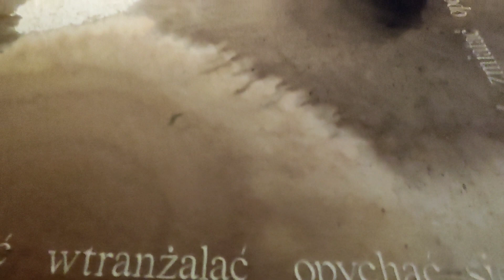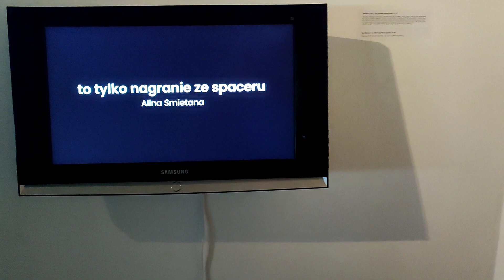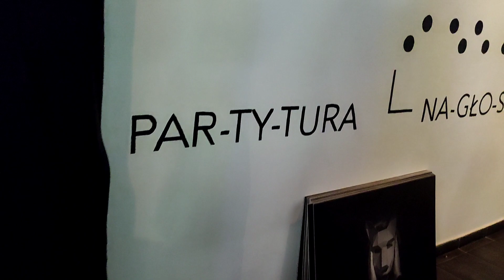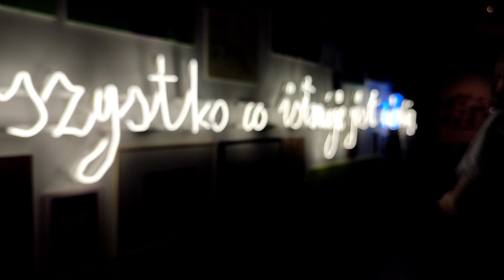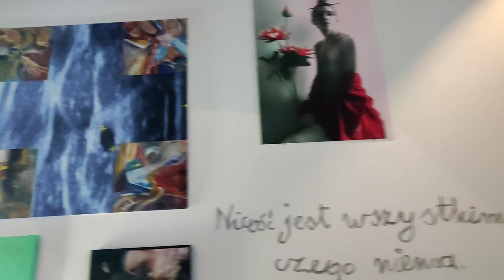Wystawa Eli Jabłońskiej ZACHWYT - WSPÓŁDZIELENIA. WOZOWNIA. TORUŃ. 18.08.23.